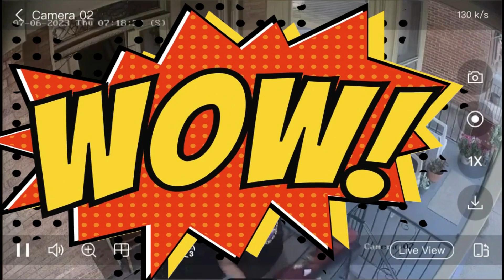Viewer Discretion Is Advised!! Violent Tenant hospitalizes a Grandmother.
Tenants, who have a history of bullying, allegedly took it to the next level when the female tenant savagely and ruthlessly decided to push an elderly grandmother down a long flight of stairs causing numerous serious injuries that has seen the senior citizen in the hospital for 10 days with many more days to come having surgeries and rehabilitation. We share with you video clips and how the boyfriend reacted to what his girlfriend allegedly did to this 72 year old woman!!